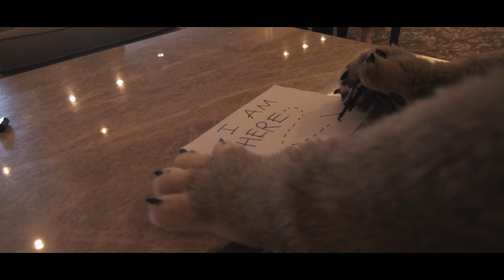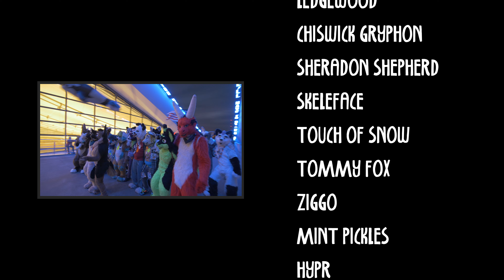Anthrocon "Compass" - Halla & Buster feat. PepperCoyote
“Compass” a Lady Antebellum cover is performed by PepperCoyote and myself.

It is truly amazing when many creative people with different talents come together to collaborate on one big project. This is what truly makes this community unique and special.

This has been an incredible project all around. I worked with some really wonderful and flexible people to make this idea become a reality. Firstly, a big thank you goes to Kiba Wolf for spending endless hours of his free time to plan and put this project together with me. Next, a huge thank you to OrigamiGryphon for her patience, flexibility, and for dedicating her anthrocon time to playing a big role in the story. Also a hefty thank you to PepperCoyote who graciously assisted in the cover music and gave us a beautiful sound to work with. And finally, a gigantic thank you goes out to the dancers who learned the choreography, came out and performed it, and to the many people who helped us through the filming with equipment transport.

We hope this video brings you as much enjoyment as it did for all of us to create this project. Do you want to see more like this in the future? Comment, share, and let us know what you think!